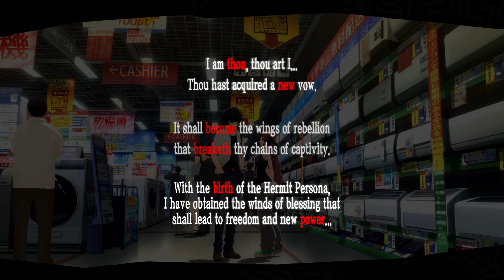Back to School | Let's Play Persona 5: Royal [Blind] [PC] | Part 62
Hello everyone and welcome back to Let's Play Persona 5 Royal! This time we unlock Futaba's social link and return to school where we learn about our upcoming school trip.